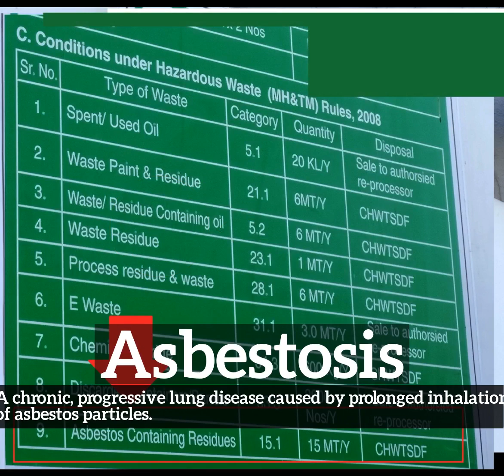How Does Asbestosis Look? | What is Asbestosis? | How to Say Asbestosis in English?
Learn how to pronounce asbestosis with Imago Spectrum.

What is asbestosis?
How does asbestosis look?
How to say asbestosis in English?
What does asbestosis represent?
What is the defintion of asbestosis?

Imago Spectrum allows you to easily memorize common English words and phrases by joining visual and auditory learning environments into a short video. Focus on the images and repeat asbestosis several times for best retention results.

In this video we are speaking the word, asbestosis. Do take note of how asbestosis is spelled.
The definition of asbestosis is listed below the word in the video.
Asbestosis:  A chronic, progressive lung disease caused by prolonged inhalation of asbestos particles.